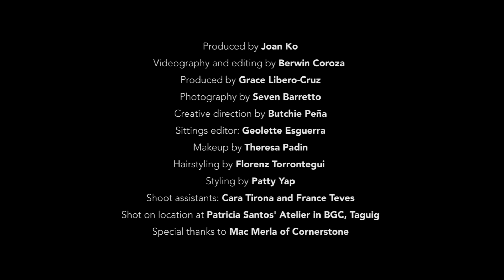Behind The Scenes: Moira Dela Torre and John Marvin Hernandez | Metro.Style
The biggest breakout star in Philippine Music and singer of the hit song Tagpuan, MoiradelaTorre, and fellow artist JasonMarvinHernandez shared their first kiss together during their wedding day, and got the happy ending she sings about. Read about her story and the Prince Charming who helped make all her dreams come true.